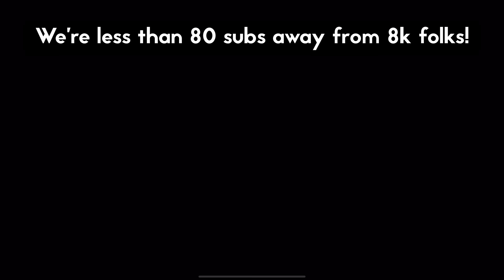Quickest 9K Score Strategy for KELAK HELL! Claim Them Rewards Easily! Seven Deadly Sins Grand Cross